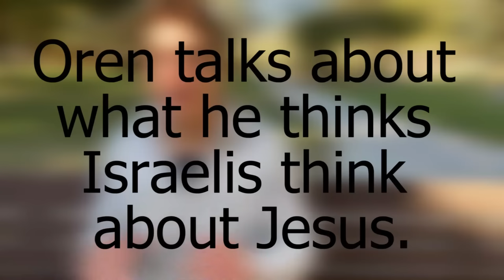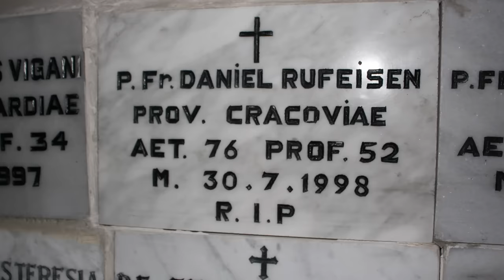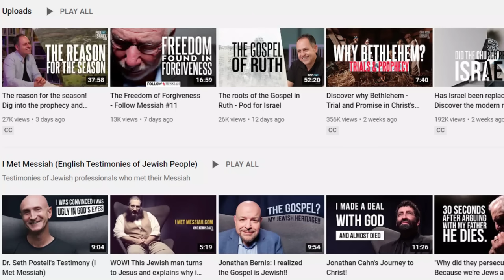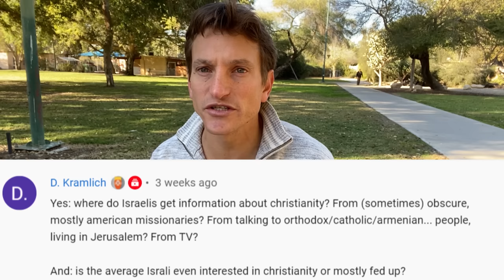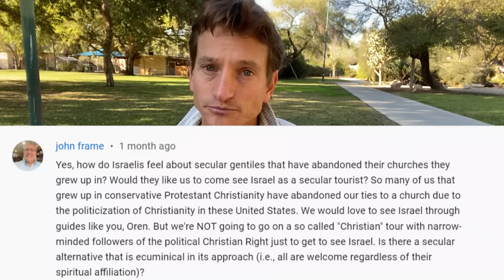What Israelis Really Think about Jesus, Messianic Jews and Christianity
What do Israelis think about Jesus and Christianity? Today I’m going to talk about a very sensitive and interesting topic.

Or become a member and get early access to my videos as well as other perks!

Thanks for your support – you keep me going!

For all my tips, accommodation recommendations, digital tours and booklets, check out my internet